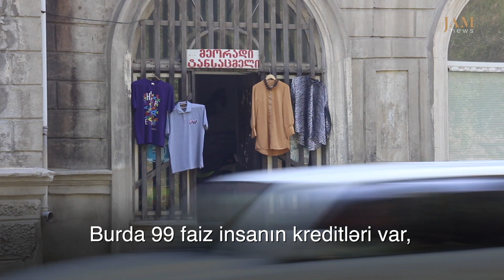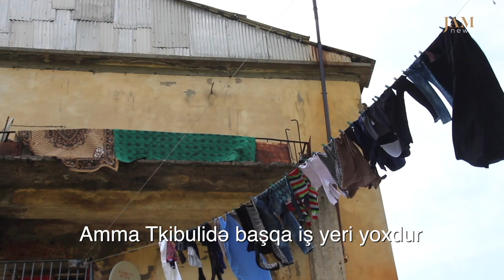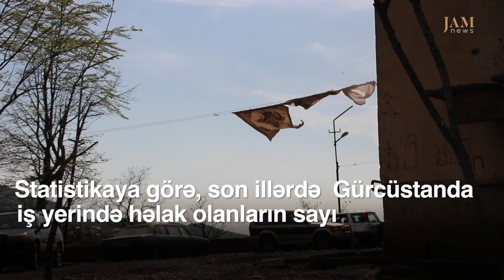Tkibuli – Gürcüstanın ölümə öyrəşən şəhəri, 1-сi hissə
Qərbi Gürcüstanın dağarında yerləşən Tkibuli şəhərciyinin girişində ilk nəzərə çarpan böyük terrikonlar  – filiz tullantılarından yaranan dağlardır. Kömür mədənləri burada əsas gəzməli yer və yerli əhalinin əsas iş yeridir. Son ildə hələ sovet dövründən qalma Tkibuli mədənlərində bədbəxt hadisə üzündən 11 nəfər həlak olub. Bundan əvvəl heç vaxt bu müddət ərzində bu qədər adam həlak olmamışdı. Buna baxmayaraq, heç kim bu riskli və həyat üçün təhlükəli işdən imtina etmir. Yeganə alternativ başqa şəhərlərdə və ya xaricdə iş axtarmaqdır.